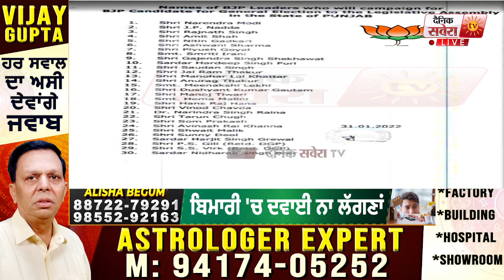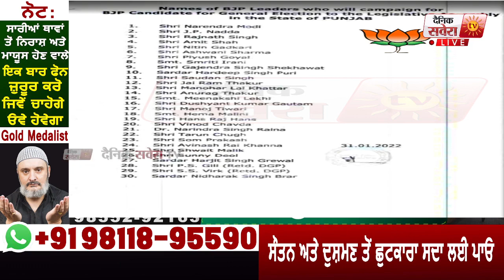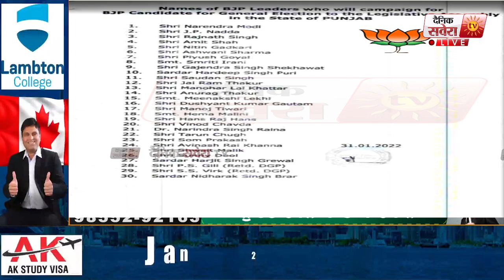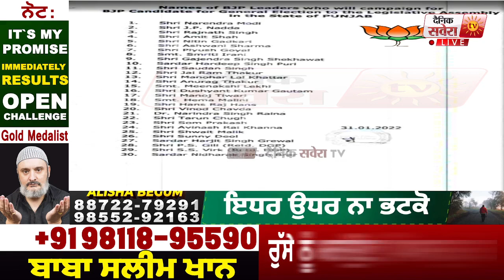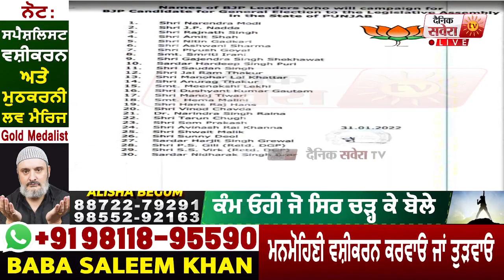BJP ਨੇ Punjab ਚੋਣਾਂ ਲਈ ਸਟਾਰ ਪ੍ਰਚਾਰਕਾਂ ਦੀ ਸੂਚੀ ਕੀਤੀ ਜਾਰੀ, ਇਹ ਵੱਡੇ ਚੇਹਰੇ ਕਰਨਗੇ ਉਮੀਦਵਾਰਾਂ ਲਈ ਪ੍ਰਚਾਰ